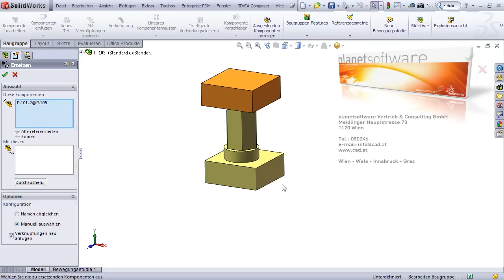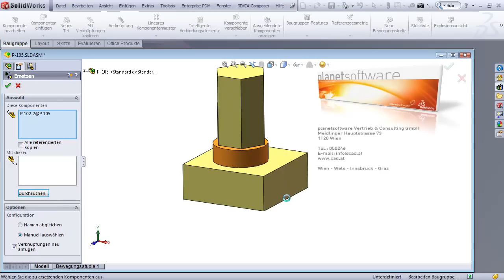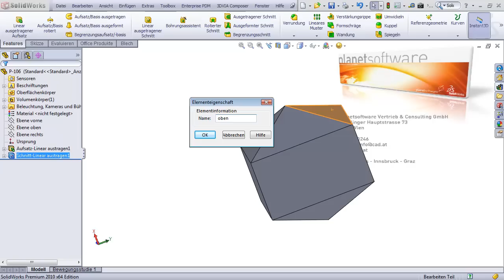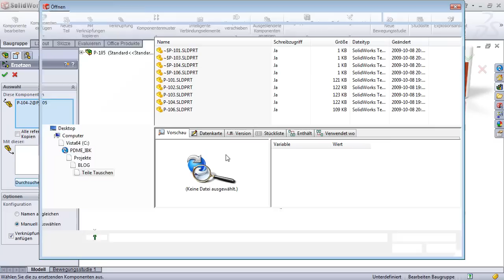SolidWorks Komponente ersetzen